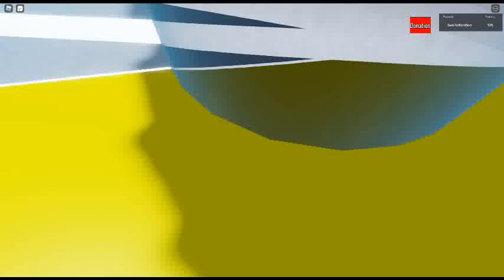Burning Kermit The Frog 🐸 🔥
@kermitt812 you down bad